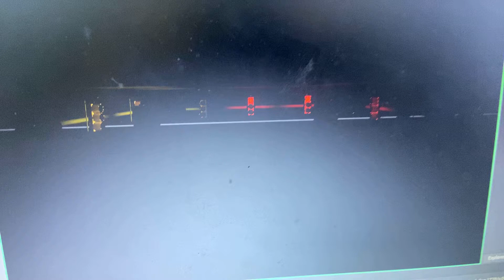BEPC 4-Way Protected Only Turn Flash Mode (Three Turns)